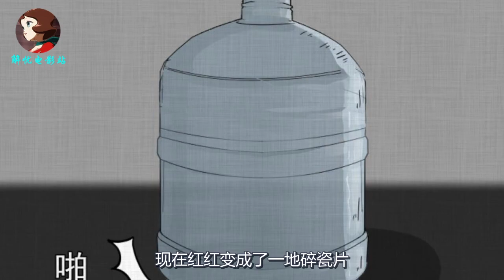黄脸婆为了挽回丈夫的心，喝了一种可以变年轻的绿茶，结果丈夫却偷偷加大了剂量，结尾细思极恐！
脑洞惊悚漫画《女神茶》